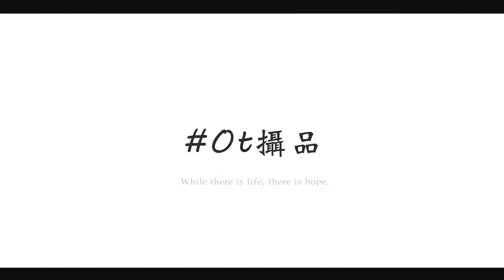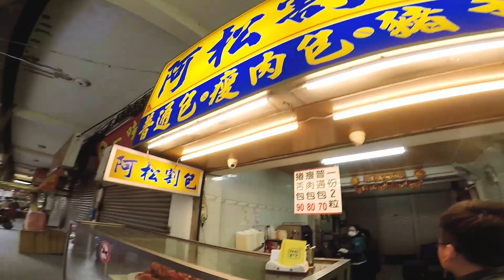【玩樂Vlog】台南吃貨之旅Part.1 到了鹽山竟然找不到鹽田?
人生二訪台南這次行程主要都放在吃
這次分集剪輯讓大家看得比較清楚
從永樂市場開啟台南的行程
讓我帶大家走一圈台南
嗯..差不多是觀光客走的行程
沒關係反正我本來就對台南不熟悉😁✌️